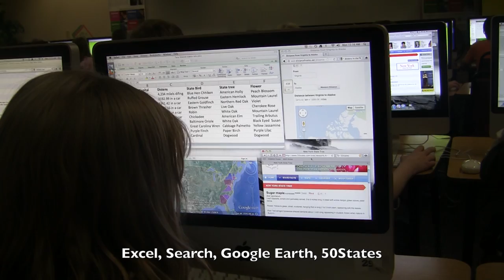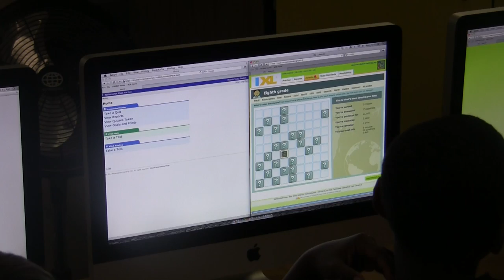The World At Their Fingertips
Mr. Mitchell's class uses the school's computer lab to work on their long-term social studies project using Google Earth, Google Search, Excel, and 50States.com. Along the way, they sneak in a little math practice.